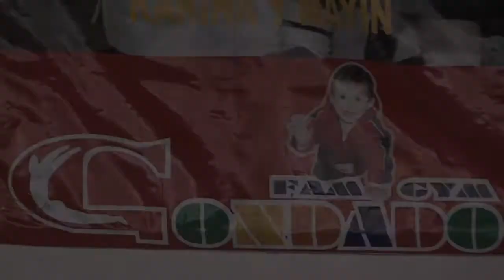"CONDADO FAM GYM" LA MEJOR GIMNASIA PARA NIÑOS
Gimnasia para niños, condado fam gym, gimnasia educativa.